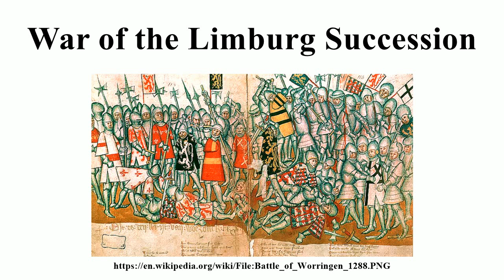War of the Limburg Succession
Image-Copyright-Info
Image is in public domain
Author-Info:   Unknown
Image-Copyright-Info